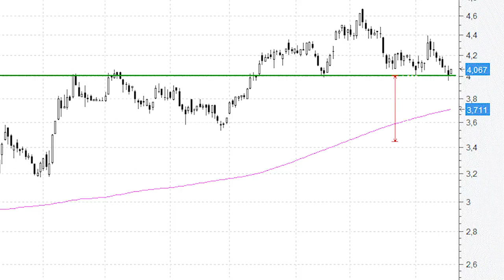Bankia 'coquetea' peligrosamente con el soporte de los 4 euros